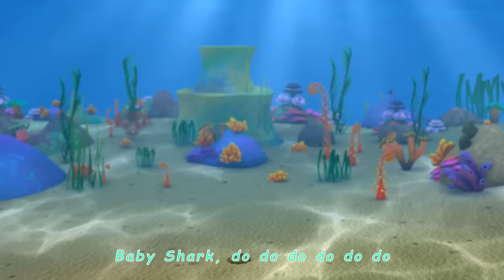Kids Songs for Halloween 2021 🎃 ! The Baby Skeleton Dance + Nursery Rhymes for Children